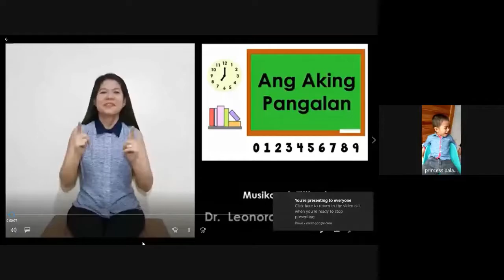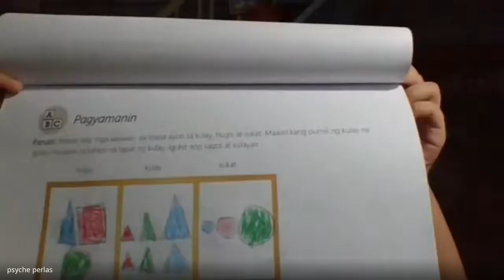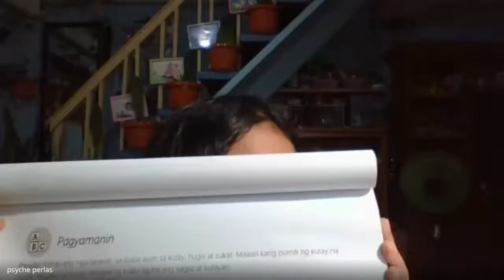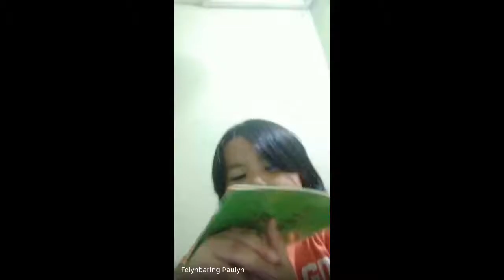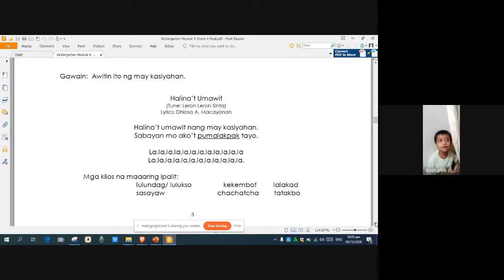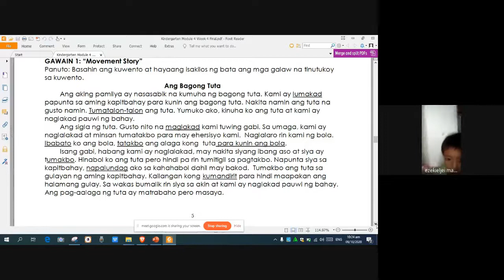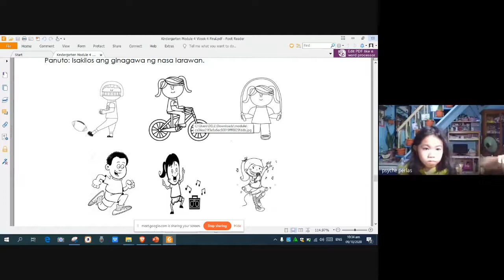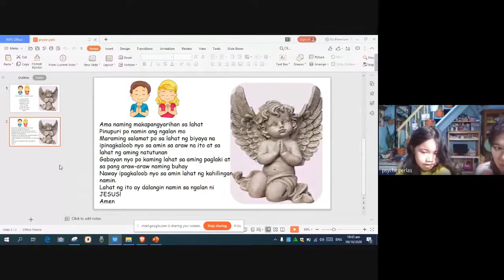SESSION FOR MODULES 3- 4 :OCT 9, 2020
SESSION FOR MODULES 3- 4